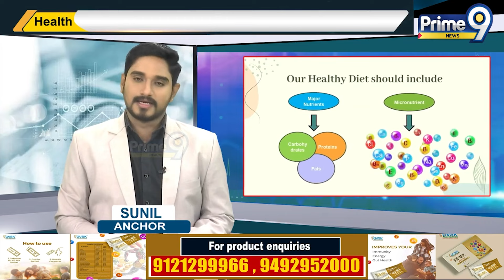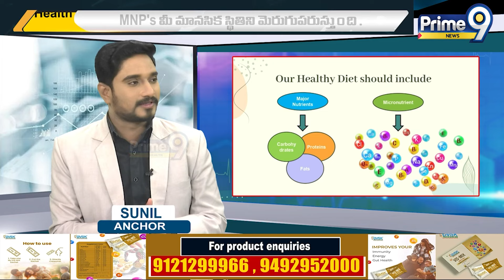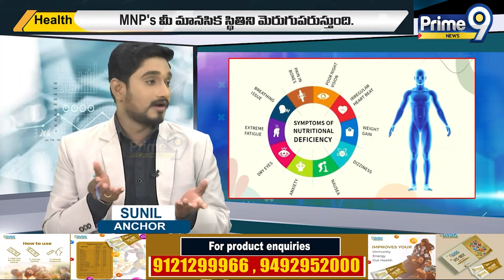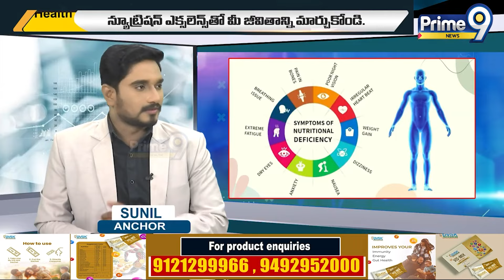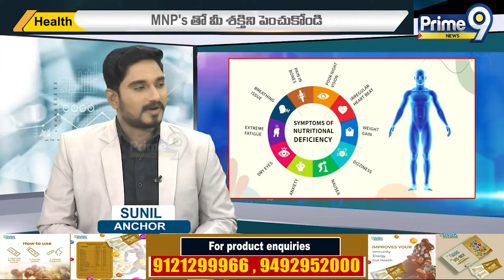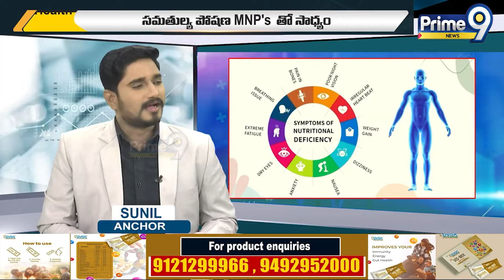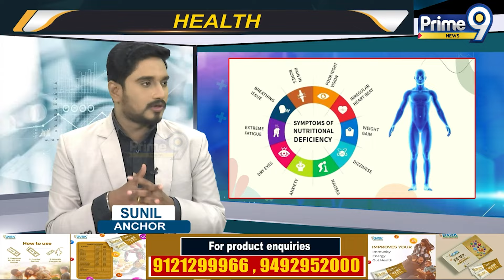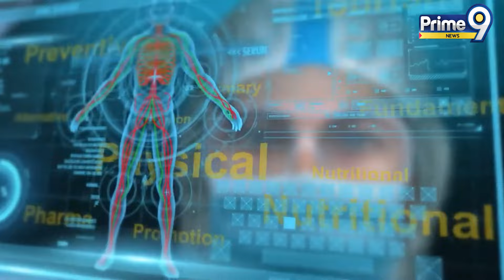మీ ఆరోగ్యం Micronutrient Powder (MNP) తోనే సాధ్యం.. | healthtips | Prime9 News